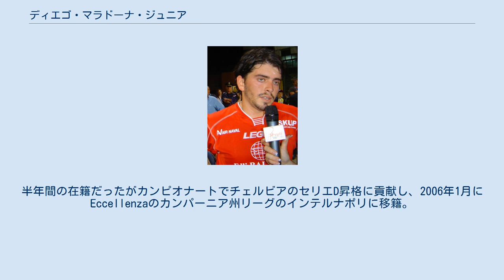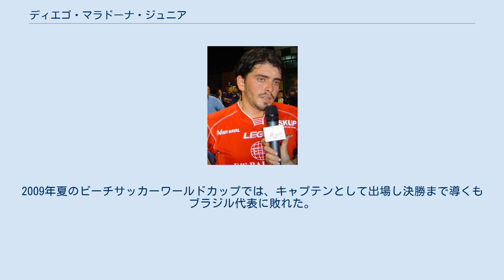ディエゴ・マラドーナ・ジュニア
ディエゴ・マラドーナ
ディエゴ・アルマンド・マラドーナ・シナグラ・ジュニオル（Diego Armando Maradona Sinagra Junior、1986年9月20日 - ）は、イタリア・ナポリ出身のサッカー選手及びビーチサッカー選手。
国籍はイタリア。
 アルゼンチンが生んだサッカーの天才・ディエゴ・マラドーナの子。
 マラドーナがナポリ在籍時に愛人のクリスティアーナ・シナグラとの間にもうけられた。
 マラドーナ本人は認知していないが、裁判所は彼の隠し子の養育費の支払い義務と、マラドーナ姓を名乗ることを認めることを命じた。
 ジュニアが16歳のとき、イタリアで開かれたチャリティーゴルフ大会に出場していた父・マラドーナと再会し、40分間父子二人きりで話した。
会話の内容は父子以外誰も知らず、父子とも明らかにしていない。
 マラドーナ・シナグラ・ジュニオルは1997年の11歳の時にナポリのジョヴァニッシミ（クラブ下部組織）に所属し、2001年にはU-17イタリア代表にも選ばれた。
 2005年にEccellenza（セリエE）のエミリア・ロマーニャ州に所属するチェルビアでキャリアをスタートさせる。
半年間の在籍だったがカンピオナートでチェルビアのセリエD昇格に貢献し、2006年1月にEccellenzaのカンパーニア州リーグのインテルナポリに移籍。
 しかし出場機会に恵まれず2007年2月に同じカンパーニア州リーグに登録していたクアルトに自身の活躍を願って移籍した。
マラドーナ・シナグラJrこそ1ゴールだったが、セリエD昇格を賭けたプレイオフまで順位を上げた功績は大きかった。
そして2007年12月からセリエDのヴェナフロでプレーし、2008年1月21日のオリンピア・アニョネーゼ戦で40メートルのロングシュートを叩き込みこれが移籍後初ゴールとなった。
 その後はビーチサッカーに専念していたのもあり、2008年12月にボーイズ・カイヴァネーゼやクアルトに復帰するも以前のような活躍は見せていない。
 ビーチサッカーでは、ビーチサッカーワールドカップのイタリア代表に選出された。
2009年夏のビーチサッカーワールドカップでは、キャプテンとして出場し決勝まで導くもブラジル代表に敗れた。
しかしその存在感と親譲りのテクニックは十分なほど見せつけた。